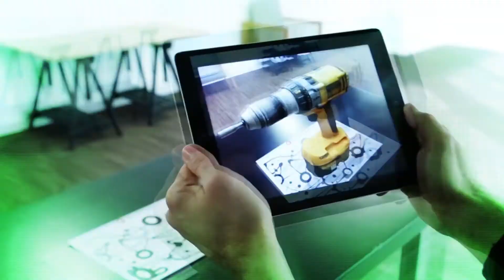Game On [EP.35]: Dawn of War III & Brass Tactics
ใน Episode นี้ นัทปิ่นโตจะมานำเสนอเกมแนว RTS หรือ Real-Time Strategy นั่นเอง เกมแรกแน่นอนว่าจะทำให้วงการ RTS ของเรานั้นเปลี่ยนไปกับเกม Brass Tactics ที่มุมการเล่นจะเป็นแบบ VR นั่นเอง ยิ่งไปกว่านั้นโหมดการเล่นที่หลากหลายพร้อมกับยูนิตสุดคูล ยังไม่จบ! เกมที่ 2 Dawn of War III เป็นเกมซีรีย์จาก Warhammer 40000 ที่โด่งดังไปทั่วโลก การกลับมาครั้งนี้ได้เสริมโหมดและระบบการเล่นใหม่ๆ อย่างการเรียก Elite Unit ที่คล้ายเกม MOBA ถ้าอดใจไม่ไหวละก็ไปดูกันเลยจ้า

พบกันทุกวันจันทร์ 16:00น.
Rerun : พุธ - ศุกร์ - อาทิตย์ เวลา 10:30/16:00/23:30น.
สามารถรับชมได้ผ่านกล่อง:
PSI : ช่อง 162
GMMZ : ช่อง 64
DYNASAT : ช่อง 109
SUNBOX : 73
IDEASAT : 59
THAISAT : 59
INFOSAT : 59
LEOTECH : 59

สามารถรับชมออนไลน์ได้ที่